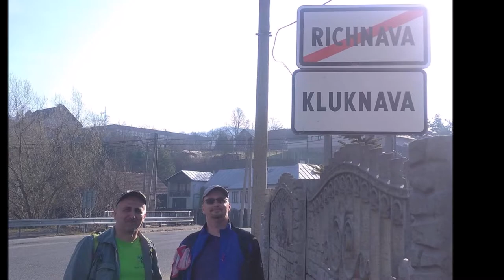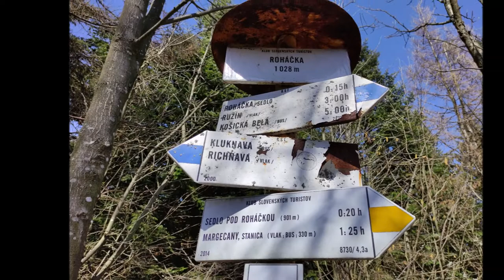Čierna hora - Roháčka 2022